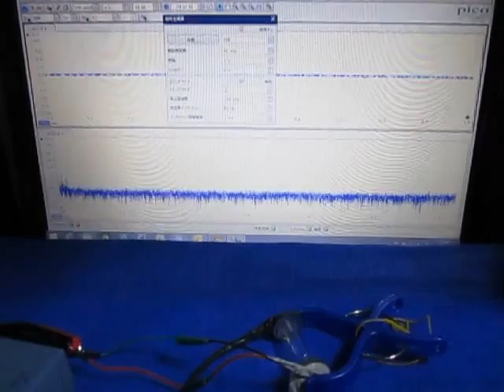超音波プローブ実験 Ultrasonic probe experiment